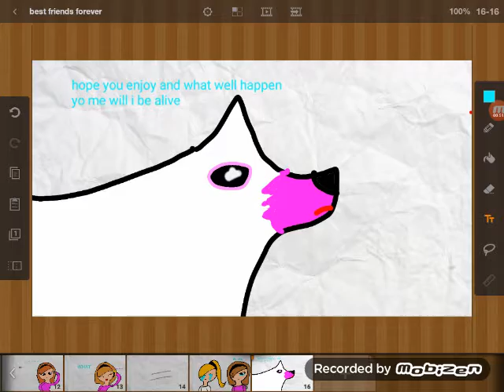Beat friends forver story part 2